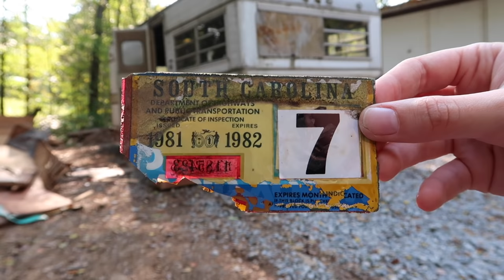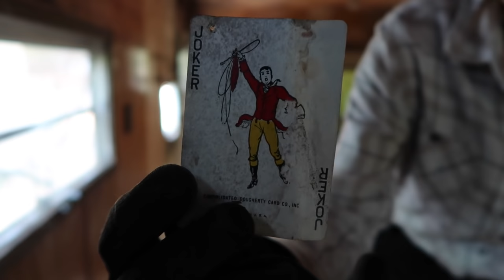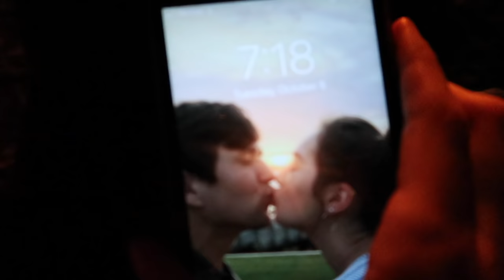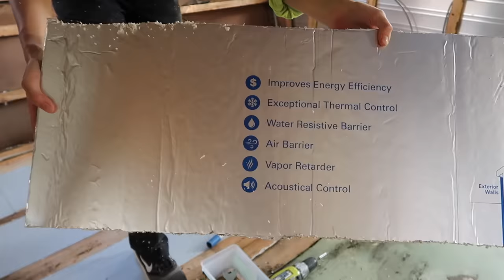GUTTING AND REPAIRING A VINTAGE 1970s CONCORD TRAVELER CAMPER || part 1: the first 12 days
Hi there! Welcome to part 1: the first 12 days of our camper project! We have managed to gut and repair the interior over the course of 12 LONG days. Half of those days were spent resting from the hard work this project entailed. We look forward to rebuilding portions of the interior & revamping the exterior over time, but for now.. this is what we've accomplished. We are unsure of what our final plans are for this camper, but we will keep you updated!